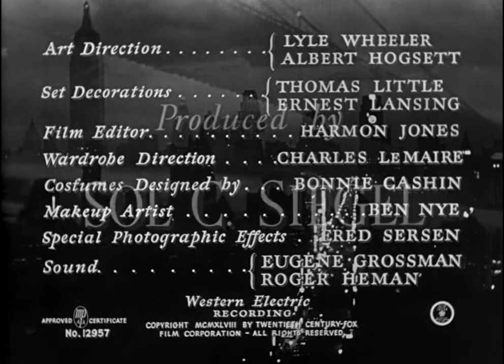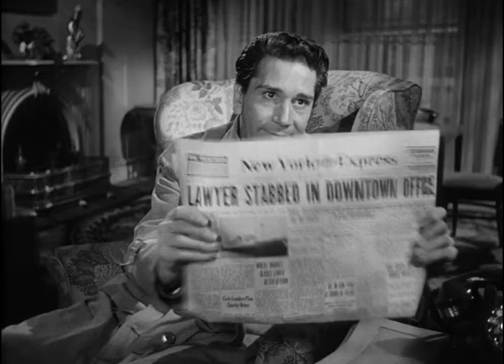Cry of the City 1948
Victor Mature, Richard Conte, Fred Clark